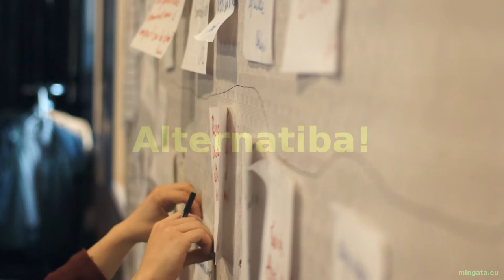Un week-end avec Catherine?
Catherine sera à Nantes les 19 et 20 septembre 2015!